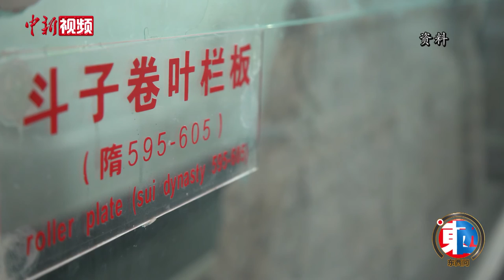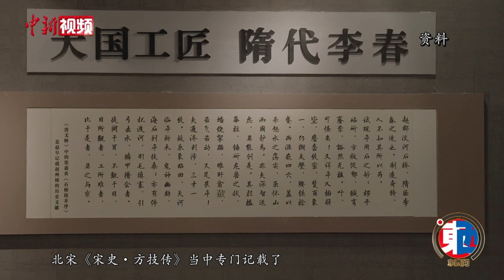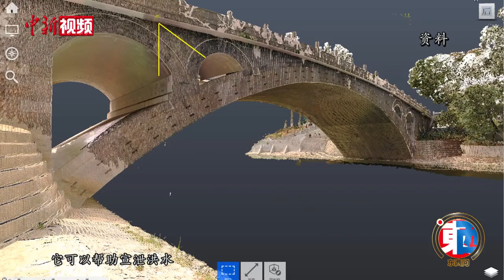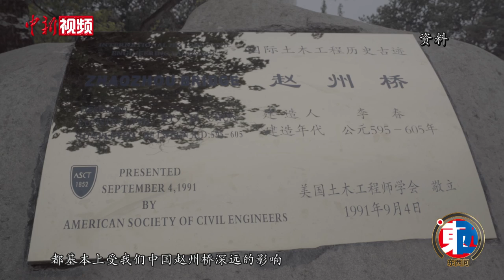【东西问】梁勇：“中国第一石拱桥”赵州桥何以一枝独秀？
“赵州桥来鲁班修，玉石栏杆圣人留，张果老骑驴桥上走，柴王爷推车轧了一道沟。”伴随中国北方民歌《小放牛》的广为传唱，拥有1400多年历史的赵州桥，其建造史曾经在漫长的岁月里以神话传说的形式存在，是谁揭开了它的神秘面纱？近日，河北省政府文史研究馆馆员梁勇就此接受中新社“东西问”专访，解读赵州桥千年不倒之谜及其在世界桥梁史上的独特价值。